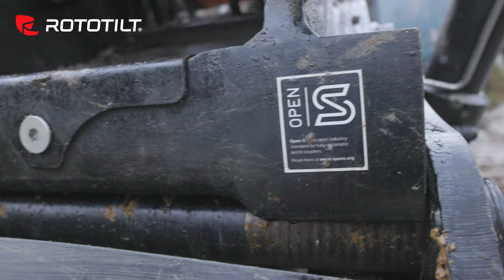Rototilt - Chris Gruber, Rupert Seer Erdbau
Hören Sie, was Chris Gruber, Firmeninhaber von Rupert Seer Erdbau, über seinen Rototilt-Tiltrotator und dessen Auswirkungen auf seine Arbeit zu sagen hat.

Gruber, der einen Hitachi ZX225 betreibt, hat einen R6 Rototilt-Tiltrotator, der mit einem QuickChange™ QC70-55-Schnellwechsler ausgestattet ist, und einen R6 mit QC70-55-Sandwich, abgesichert mit dem prämierten Schnellwechslersicherheitssytem SecureLock™.

Das QuickChange™-System beinhaltet auch unsere neue Q14-Elektrokupplung, die die Effizienz bei elektrischen Koppelung von hydraulischen Anbaugeräten erhöht. Sie können mehr über unsere Q14-Elektrokupplung und auch über QuickChange™ lesen, indem Sie die nachstehenden Links besuchen;